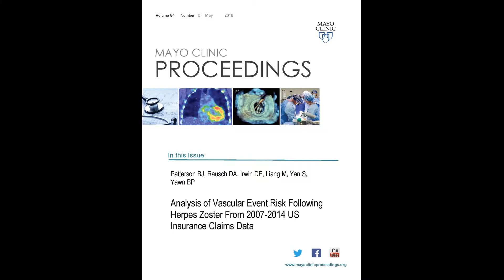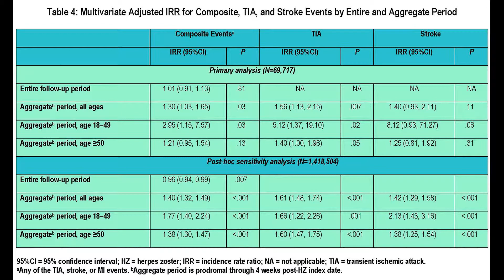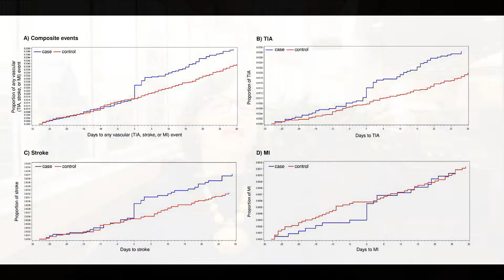Vascular Event Risk Following Herpes Zoster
Dr. Barbara Yawn, a Physician Researcher at the University of Minnesota in Minneapolis, MN, explains the results of her study appearing in the May 2019 issue of Mayo Clinic Proceedings, which looked at the long term vascular risks following Herpes zoster and found that there was an association with an increased risk of composite events, TIA, and stroke in adults surrounding the acute Herpes zoster event.